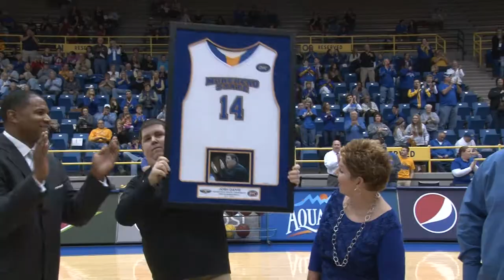Morehead State Men's Basketball Highlights vs. Tennessee Tech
The Tennessee Tech men's basketball team knocked down 59 percent from the field en route to a 91-84 victory over Morehead State on Saturday, March 1 at Johnson Arena.